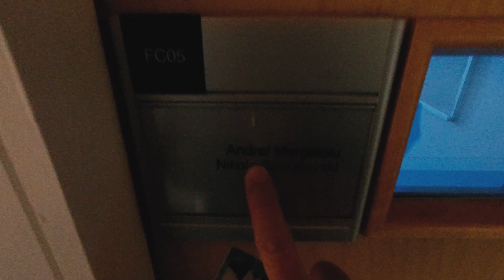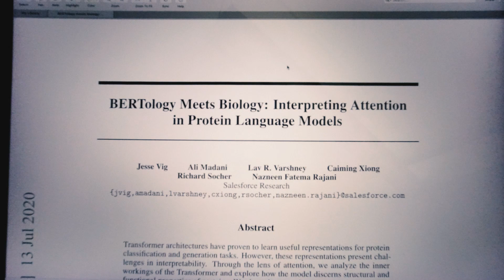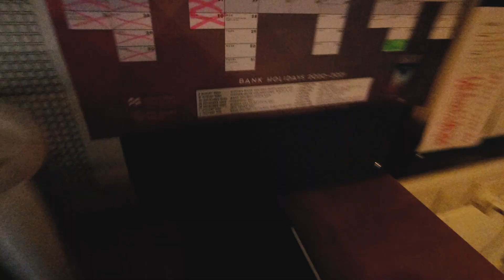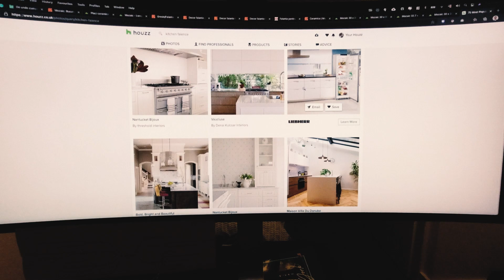A day in the life of a Cambridge Computer Science PhD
Hi, I'm Andrei, and I'm doing a PhD in Computer Science at the University of Cambridge.

This is the Sunday before departing for Christmas holiday. These were my normal activities, nothing directed or planned for this video.